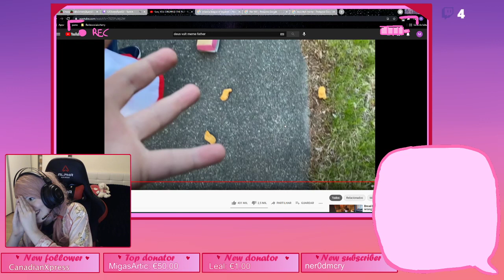Stream Clip #11|| RIP NUGGETS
TW: Nugget

No Nuggets Were Harmed in the Making of This Video